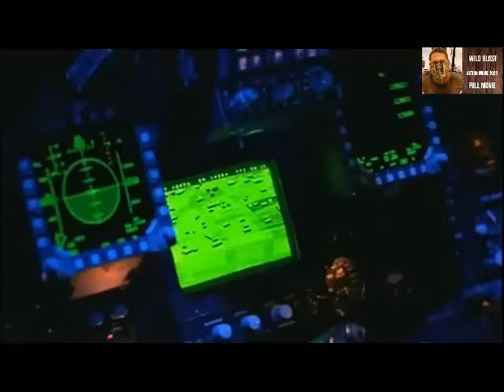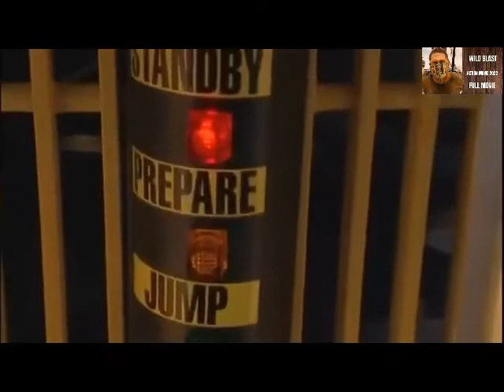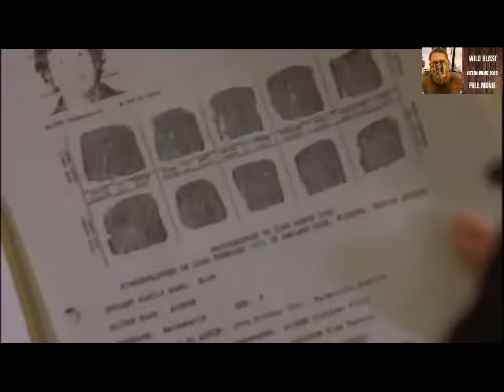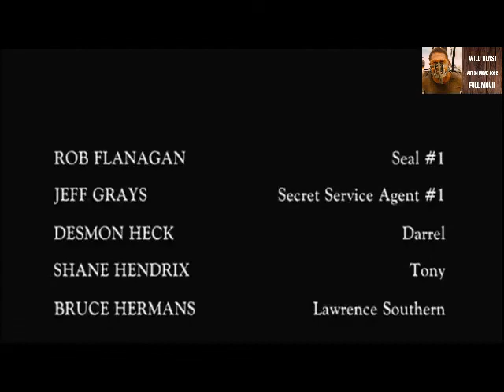FULL CONTACT ENGLISH FULL ACTION MOVIE 2022 ACTION PACK MOVIE